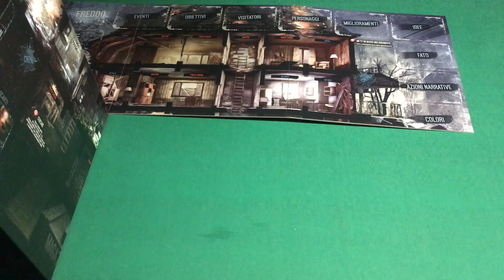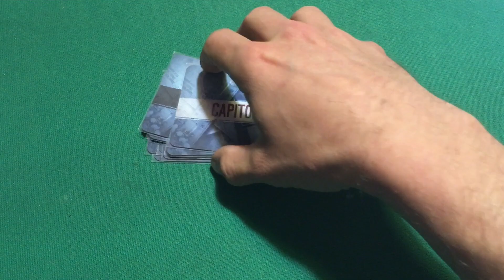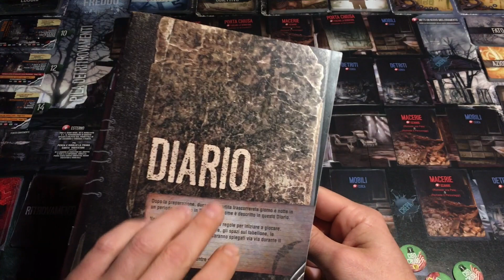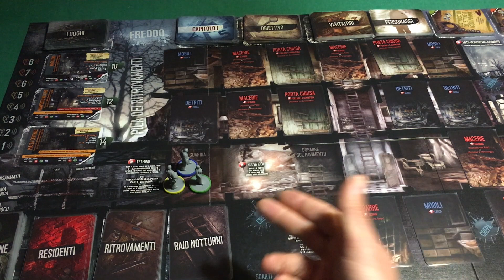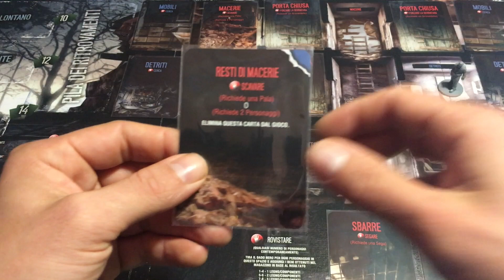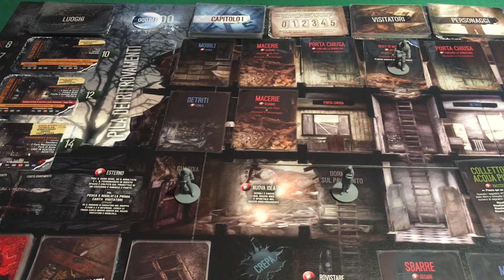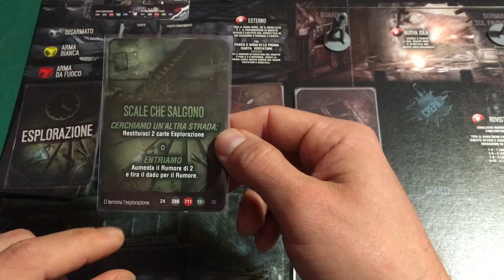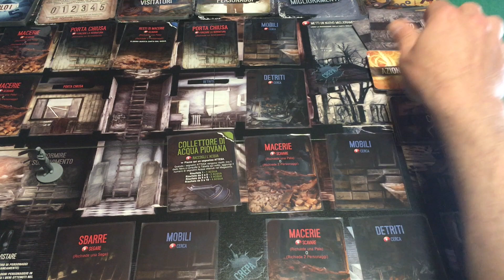Come giocare a This War Of Mine il gioco da tavolo cooperativo guida tutorial ita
In questo video il Dr. Cthulhu vi mostra come giocare a This War Of Mine il gioco da tavolo basato sull’omonimo videogame. Crato da: Michal Oracz e Jakub Wisniewski edito dalla Pendragon Game Studio, potete acquistarlo direttamente dal sito del produttore cliccando qui oppure sul sito Uplay cliccando qui . Si tratta di un gioco collaborativo da 1 a 6 giocatori dalla durata media di 45-120 minuti. Se avete giocato al videogame saprete che riuscire a sopravvivere in questo gioco non è una passeggiata, dovremo bere, sfamarci, scaldarci, curarci ed evitare di farci uccidere da qualche ladro che tenta di entrare nel nostro rifugio. Non solo, per trovare provviste e oggetti per rendere vivibile il nostro rifugio dovremo uscire per strada rischiando la vita ad ogni passo e magari tornare a casa a mani vuote. I materiali sono ottimi e l’atmosfera che crea questo gioco è molto lugubre e disperata, è molto immersivo dato che leggeremo nel Libro delle storie eventi drammatici. Dovremo prendere decisioni difficili spesso terribili, ma dovremo farlo per riuscire a far sopravvivere i nostri personaggi. Non è un gioco per tutti, per via del tema e per via della meccanica non molto semplice. A mio parere un ottimo gioco anche se difficilissimo, il suo punto forte è appunto il Libro delle storie, che ci da una rigiocabiàita molto ampia. Di seguito la descrizione data dall’autore: UNA STORIA CHE DEVE ESSERE RACCONTATA
Il sole sta per tramontare e con esso si riduce la minaccia di essere colpiti da un cecchino, questo se sarete abbastanza imprudenti o disperati da cacciare il vostro naso fuori dal rifugio. Ma la notte non porta conforto. Qualunque piccola scorta che siamo riusciti a recuperare, ora è a rischio a causa di saccheggiatori o altra feccia peggiore……
Il nostro gruppo è piccolo, ma siamo in grado di gestirlo. In questo momento, il più forte tra noi si sta preparando a sgusciare fuori, riparato dall’oscurità, per cercare del cibo e qualsiasi altra cosa di valore. Gli altri cercheranno di recuperare un po’ di sonno e di prepararsi a un altro giorno di guerra… Un altro giorno di lotta per la sopravvivenza.
Benvenuti a Pogoren, una città assediata dove un gruppo di civili tenterà di sopravvivere agli orrori di una guerra infinita. Farete scelte difficili, affronterete sfide faticose e costruirete una storia indimenticabile e profonda ogni volta che condividerai questa esperienza unica con i vostri amici.
Non ci sono punti, né vincitori né vinti, solo coloro che sopravviveranno fino al cessate il fuoco. La via per la sopravvivenza è ardua così come essere bloccati nel bel mezzo di un conflitto, quando, i principi etici e morali perdono qualunque significato.
Organizza il tuo rifugio, costruisci gli attrezzi necessari alla tua sopravvivenza e alla tua difesa, esplora la città e rischia la vita andando in perlustrazione insieme ai tuoi amici alla ricerca di risorse preziose.